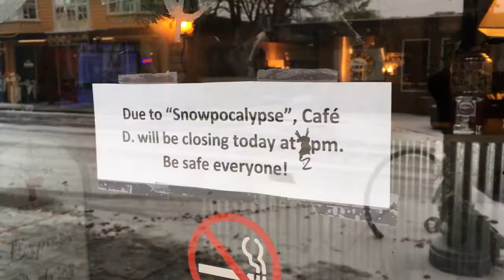East County Snowstorm 2016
A predicted snow and ice storm descended on east Multnomah County on Thursday, Dec. 8, 2016. This video shows scenes shot around Gresham as the storm passed through the area.